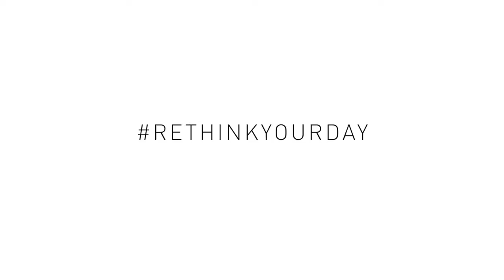Фитнес-трекер Polar Loop 2 видео | онлайн-гипермаркет 21 vek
Фитнес-трекер Polar Loop 2  создан для отслеживания вашей активности 24 часа в сутки. Хороший мотивационный эффект достигается благодаря правильно поставленным целям активности, которые заполняются в течении дня, оцениваясь по разным уровням интенсивности. Преимущества Polar Loop 2: функциональность, водонепроницаемость, мобильность, стильный дизайн и надежность производителя.